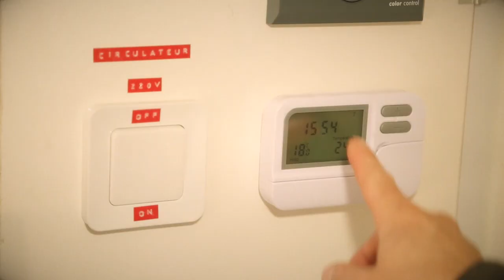FAMILLE NOMADE à PLEIN TEMPS ❗️ PRÉSENTATION BUS CAMPING CAR - VIEBERTÉ & VAN LIFE - Voyage Voyages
Témoignage : ont-ils trouvé le bonheur ?
Jeremy, Charlotte et leurs 4 enfants ( Lucy, Julya,Téo, Luka ) sont une famille nomade à plein temps, 100% Nomade. Du jour au lendemain ils ont quitté leurs vie sédentaire pour vivre sur les routes.
Ils ont transformé un car de voyage en Camping Car.
Tout le monde dans le bus ! Visite et présentation de cette joyeuse petite famille.

Mon fourgon est un Pössl 2Winplus sur Citroën Jumper ( 2016 )

J'ai un Camion aménagé, en fait un Fourgon aménagé comme un  Camping car. J'aime la Liberté et Voyager. Je veux changer de vie, être au contact de la nature. Bref Vivre autrement

*Même si ce n’est pas systématique, cette vidéo est susceptible d’avoir recours
au placement de produits et/ou inclure une communication commerciale.